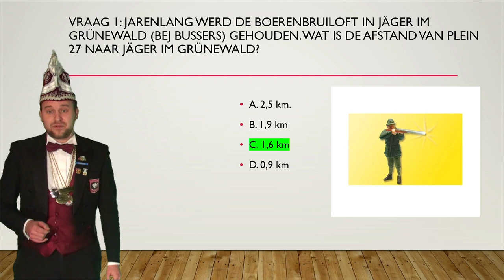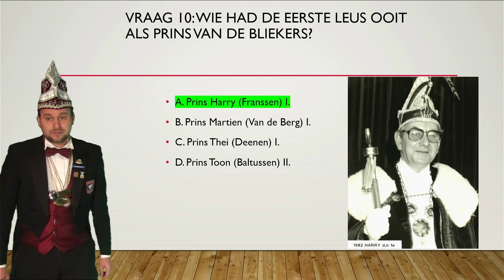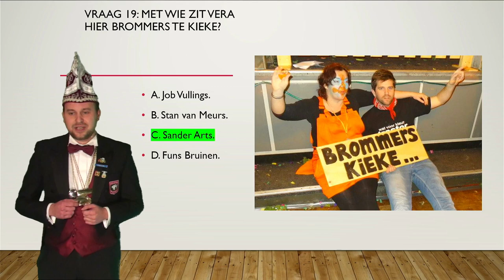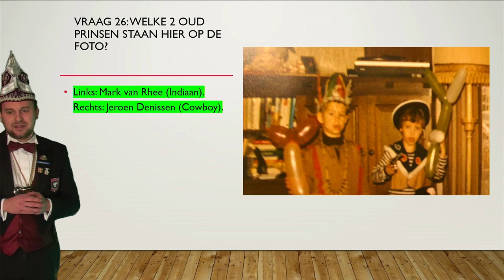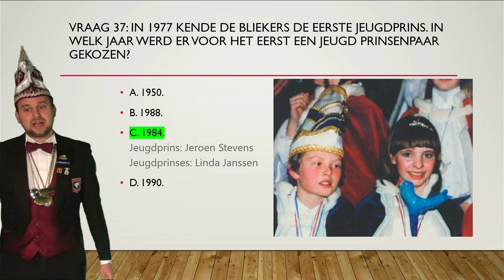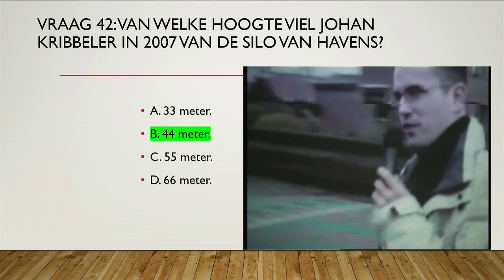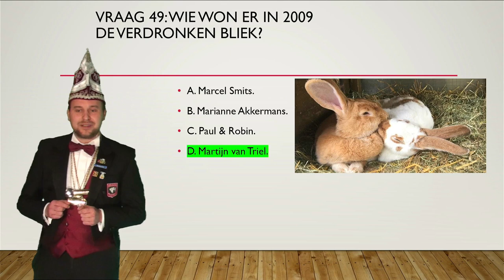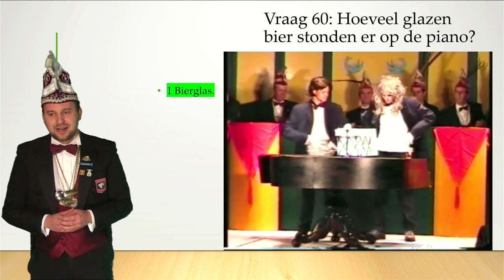Antwoorden Quiz volwassenen